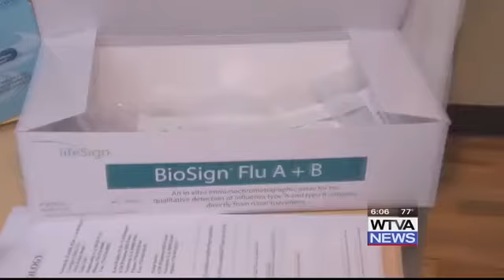Flu shots in high demand amid pandemic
Flu shots are in higher demand this year, creating a shortage. While most people have focused on the coronavirus this year, flu season is upon us.